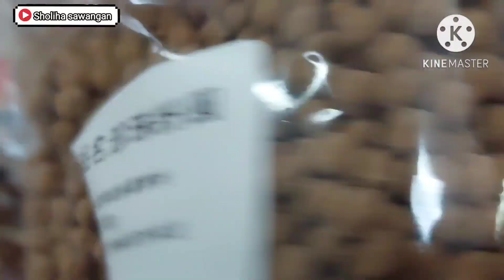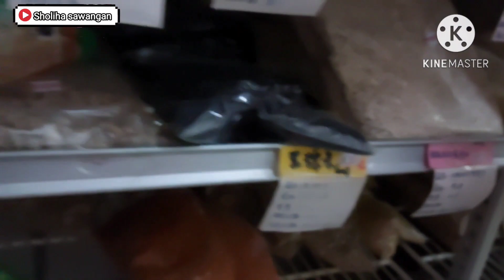KEHIDUPAN TKW ‼️ PERTAMA KALINYA MASAK SATE AYAM DITAIWAN